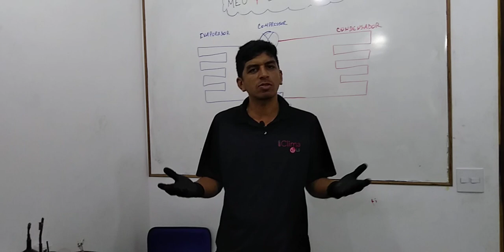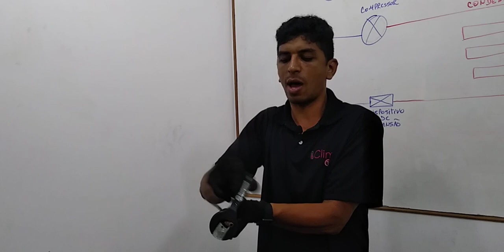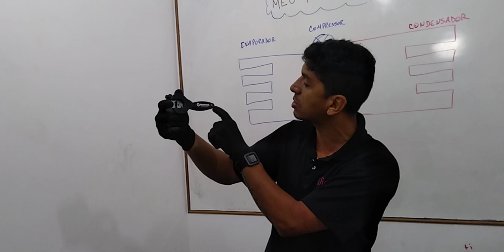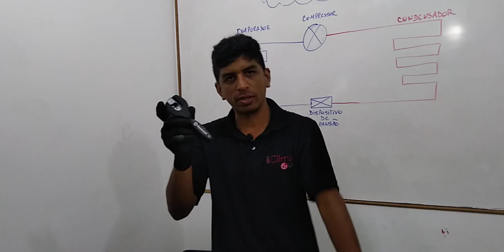Cortador Catraca Giratoria Mastercool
Cortador muito top!